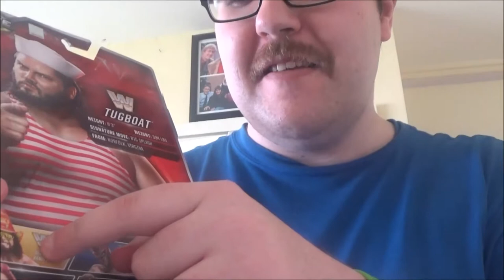Tugboat wwe elitte figure review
Nathan Lyons